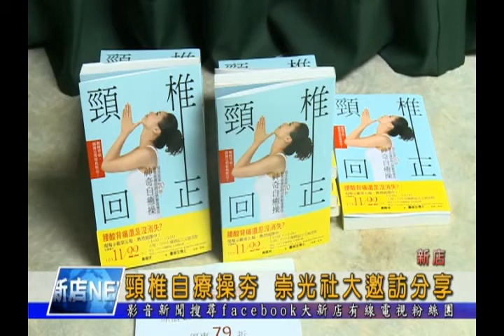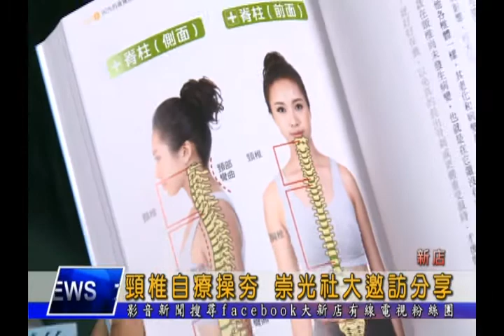1041023【大新店地方新聞】頸椎自療操夯 崇光社大邀訪分享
崇光社區大學為了讓學員和社區居民獲得更多健康知識，邀請了現正熱賣的「頸椎回正」一書的作者黃雅玲，親自來分享書中推廣的頸椎自療操，在分享會上作者黃雅玲透過幾個簡單動作，讓在場學員體驗頸椎獲得紓解後的感覺，她表示這套自療操，躺著就能做，對於老人家來說相當適合。